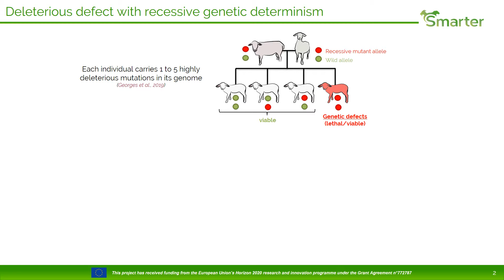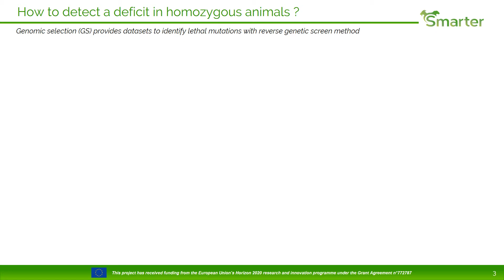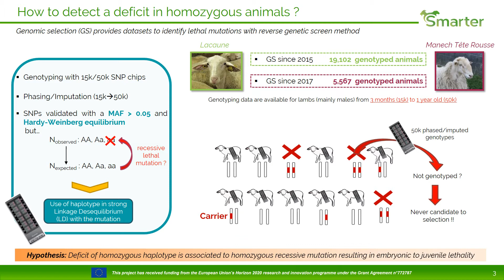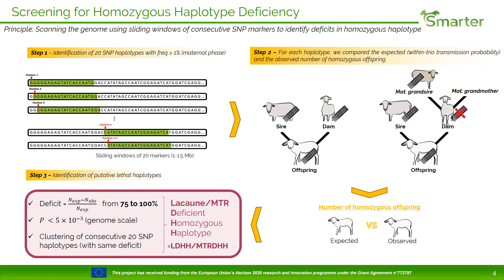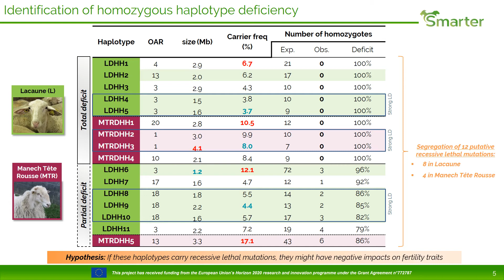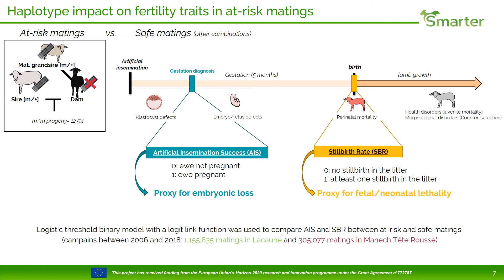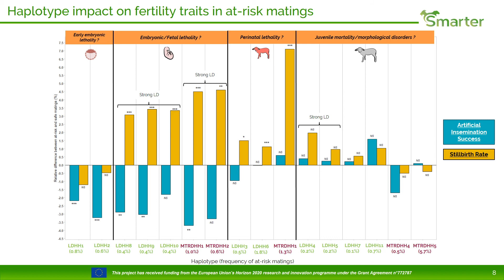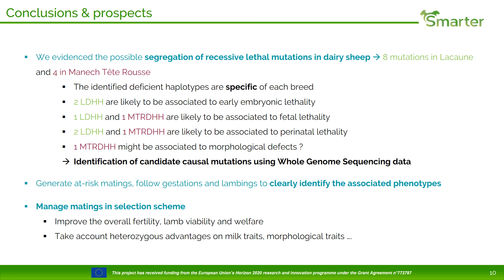Identification of homozygous haplotype compromising fertility traits in dairy sheep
SMARTER Theatre Session n. 61 at EAAP 2020 Virtual Annual Meeting, Friday 4th December - 9 am - 12.15am, "SMARTER: small ruminants breeding for efficiency and resilience".
Chair: Carole Moreno Romieux (INRAE Project coordinator) - Joanne Conington (SRUC – WP2 leader)

Authors of the Presentation: M. Ben Braiek, S. Fabre, C. Hozé, J.M. Astruc and C. Moreno-Romieux